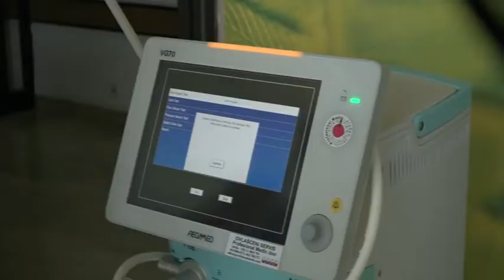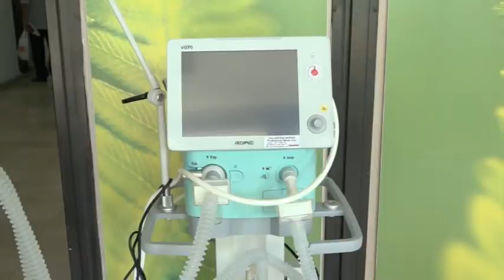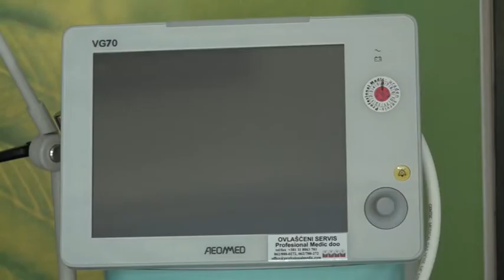Za spas života